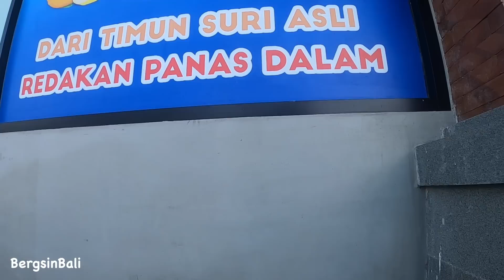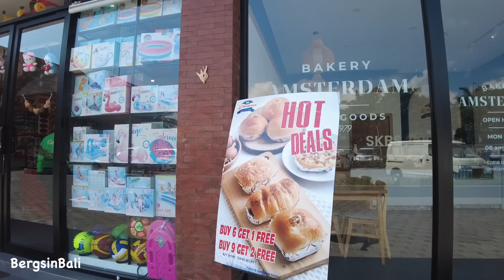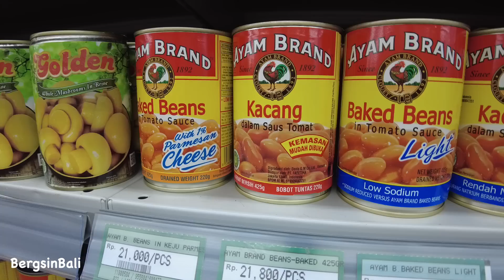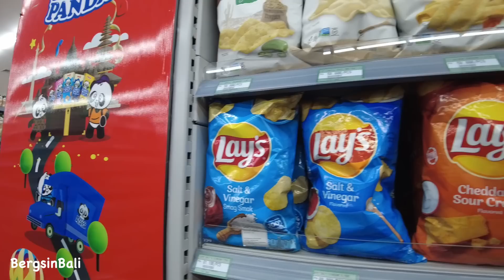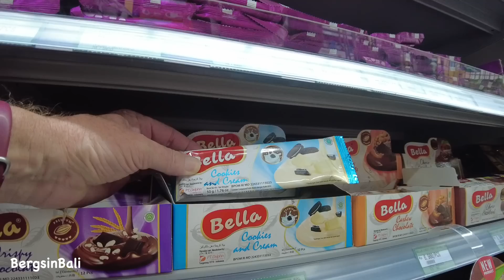The LAST Supermarket video we'll EVER MAKE!! BINTANG Supermarket RENON.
Today we head to BINTANG Supermarket in Jln Hayam Wuruk No177, Denpasar. It's new, shiny and HUGE!!

We're Kim and Berg, living our dream life in SANUR BALI. We love to share our experiences and adventures!

Also join us on Facebook at (bergsinbali Daily) and Instagram (@bergsinbali).